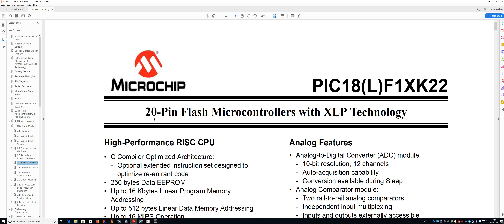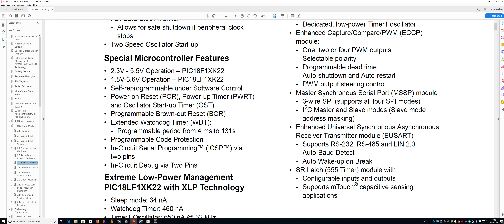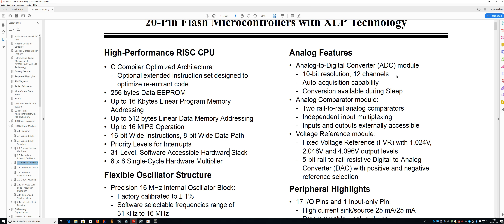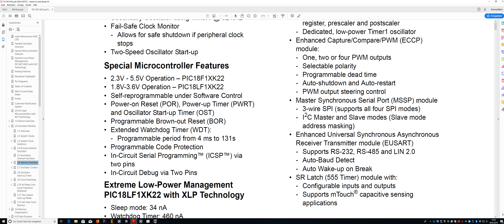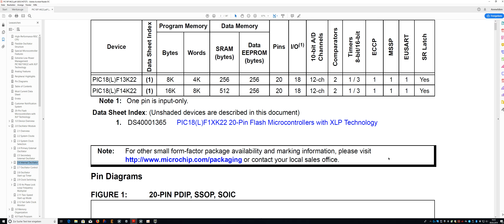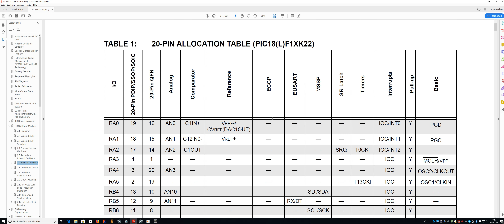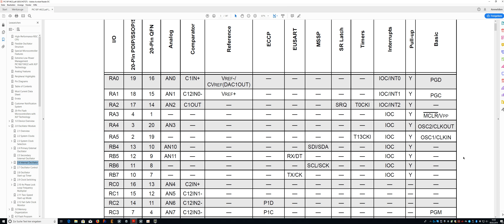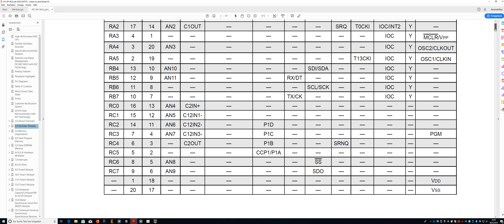001 Warum PIC18F14K22